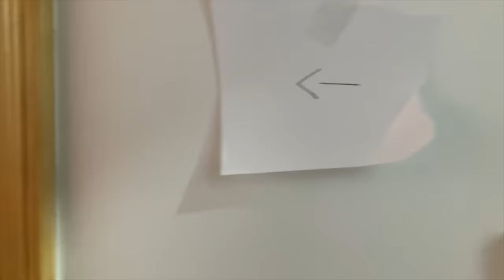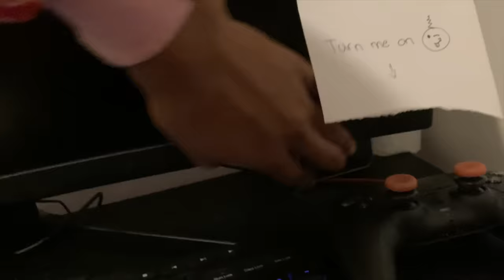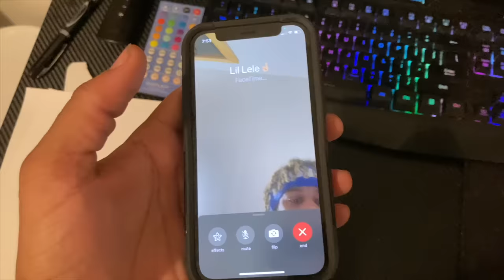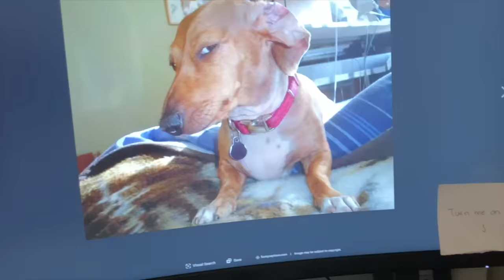MY SISTER BROKE MY BB GUN🔫 *GONE WILD*